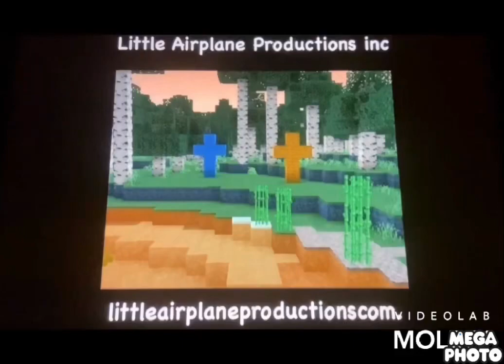Noggin And Nick Jr Logo Collection GOO GOO GAA GAA!